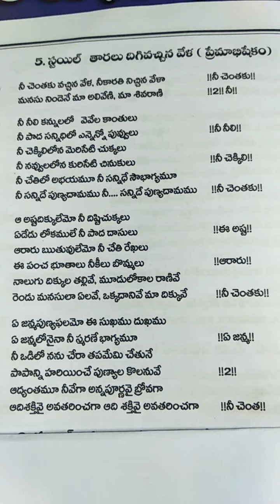Amma Vari pata Devi Harathi నీ చెంతకు వచ్చిన వేళ..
Book: Harathi Neerajanalu part 1
Writer and singer: Veena Chintala.
Mangala Haratulu